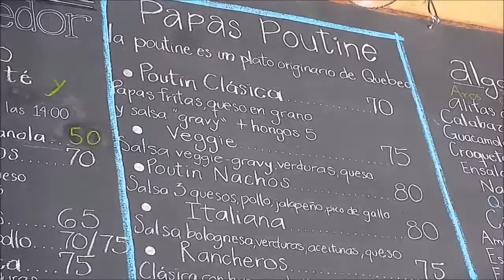La poutine québécoise offerte à San Cristobal de las Casas, Chiapas, Mexique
Étonné de trouver de la poutine à San Cristobal de las casas, j'ai voulu en savoir un peu plus. Rien comme de rencontrer Bruno Morales.